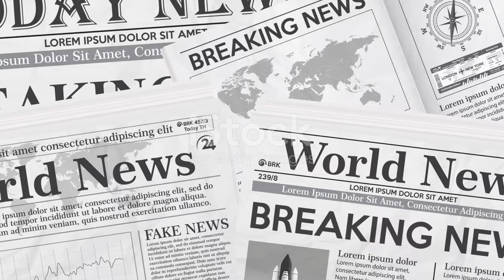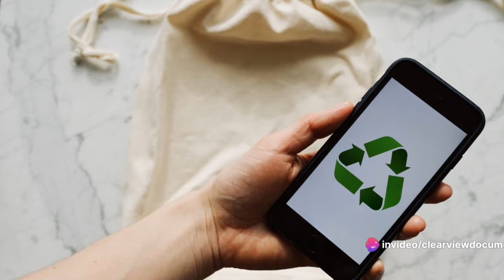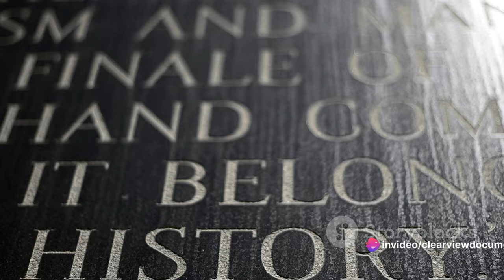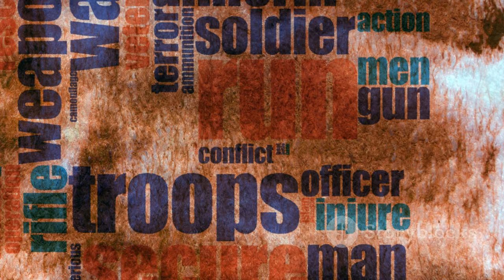The Great Emu War: How Australia's Battle Against Birds Went Awry | ClearView Documentaries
In this video, we delve into the fascinating yet humorous historical event known as the Great Emu War, where Australia declared war against a massive emu population in 1932. Discover the bizarre series of events, the challenges faced, and the unexpected outcome that led to Australia's 'defeat' in this unconventional war against birds. Join us on this journey through a quirky chapter in history!"
In this hilarious and educational video, we delve into the incredible and lesser-known Great Emu War that took place in Australia's history. Join us as we uncover the true events behind this unusual conflict and explore the fascinating details. Discover how a troop of emus outsmarted the Australian army in a battle for the ages. We present this historical event in a light-hearted manner, combining humor and historical facts to keep you entertained and informed.

OUTLINE:

00:00:00 The Emu Invasion
00:02:09 The Call to Arms
00:04:25 The Battle Commences
00:06:41 The Turning Tide
00:08:49 The Aftermath and Reflections
00:11:10 End Sting

major g.p.w. meredith,